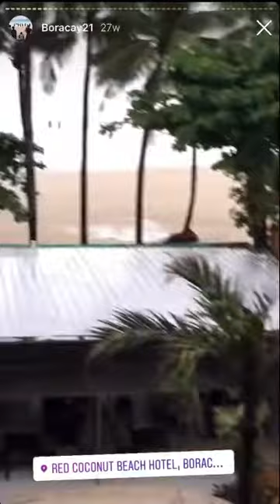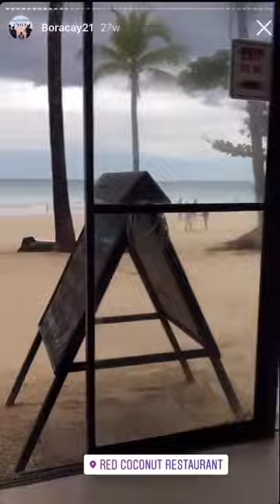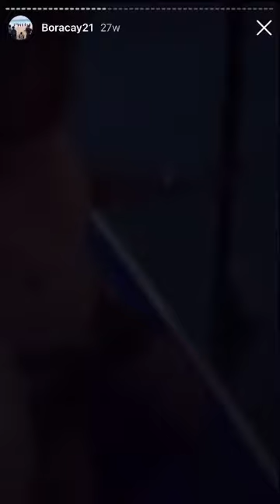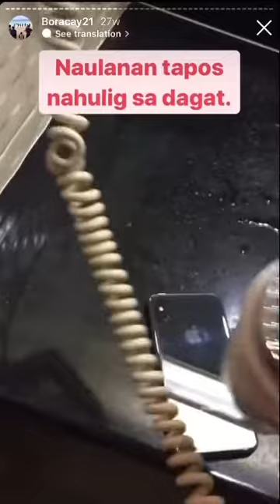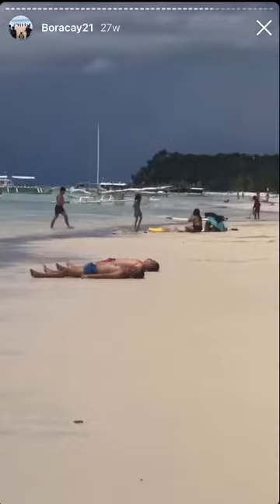BORACAY IG STORIES COMPILATION | LEON GUERRERO INSTAGRAM STORIES